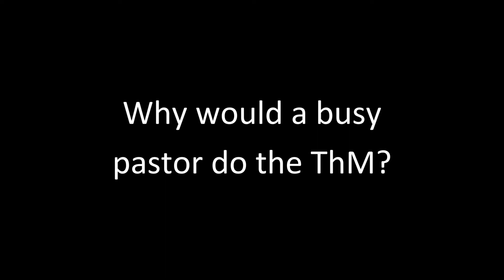Why would a busy pastor do the ThM?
Garry Williams, Director of the Pastors' Academy (previously the John Owen Centre), talks to Dave Schutter, a graduate in 2017 of the ThM in Historical Theology. This master's programme is run by the Pastors' Academy in association with Westminster Theological Seminary.